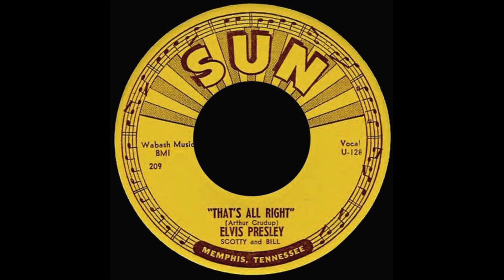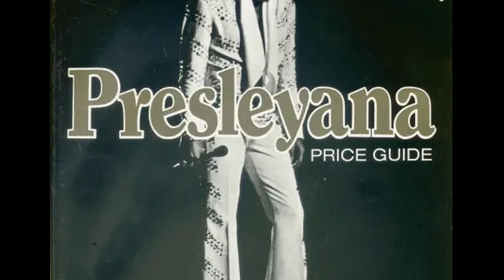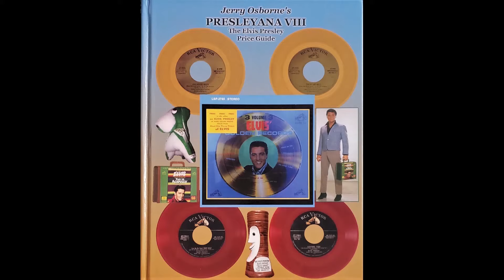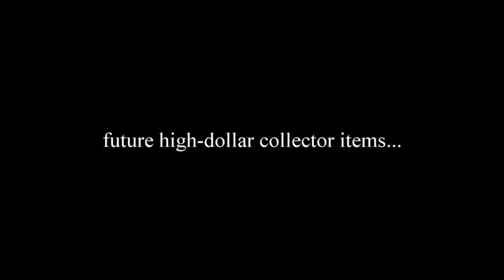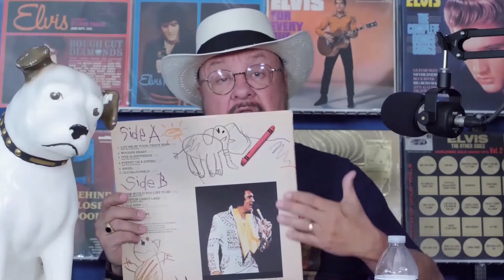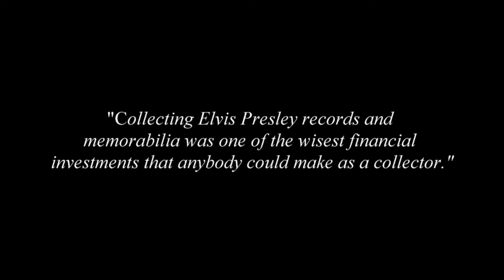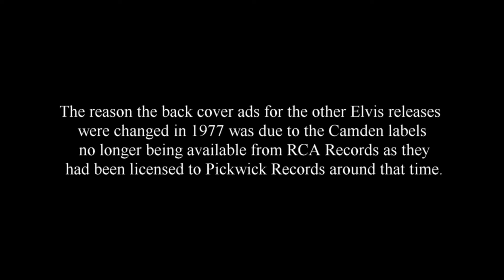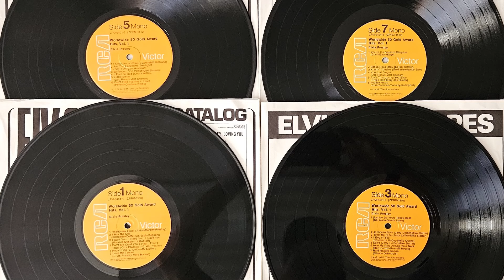Collecting the King Show - Episode 42 "There's A Brand New Day On The Horizon". (33 min)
In this episode of the COLLECTING THE KING SHOW, host Robert Alaniz takes a look the future of collecting Elvis Presley records and memorabilia (in general) and another "Black Box" segment.